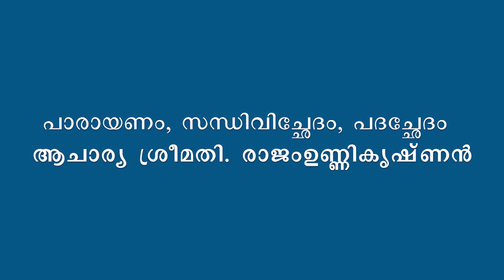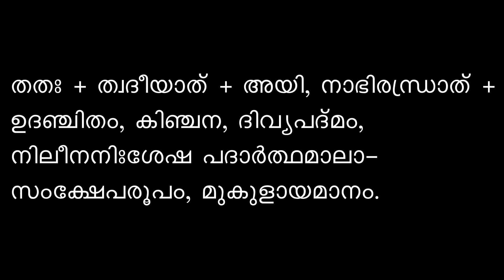Narayaneeyam Dasakam 08 Slokam 10, Episode 86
ആചാര്യരത്നം ബ്രഹ്മശ്രീ കെ.ഹരിദാസ്ജിയുടെ ഓൺലൈൻ നാരായണീയം ക്ലാസ് ഭാഗം 86